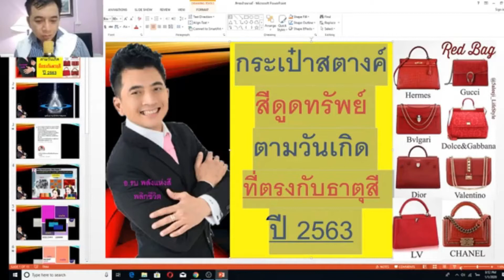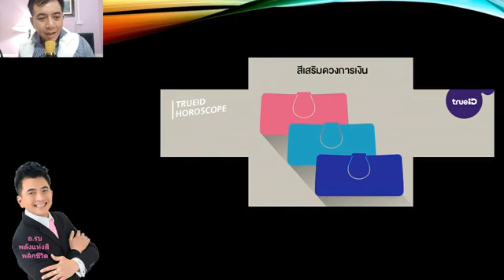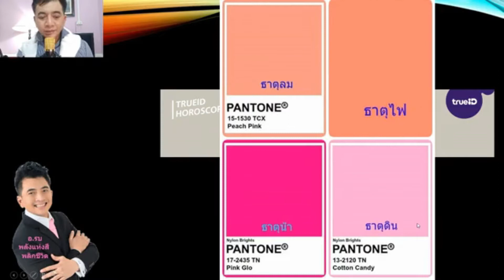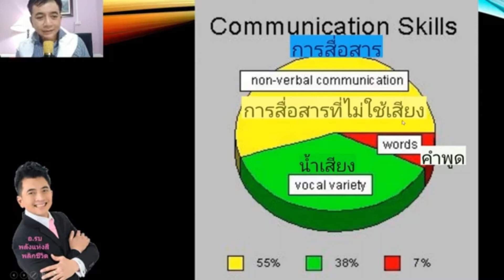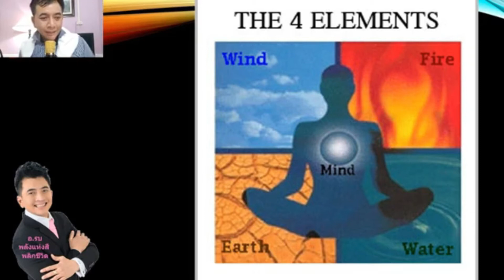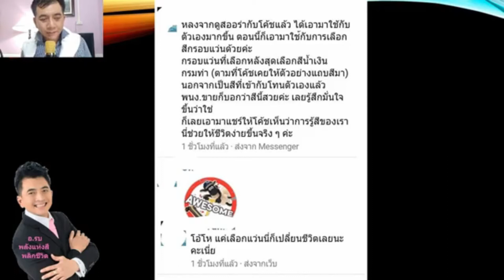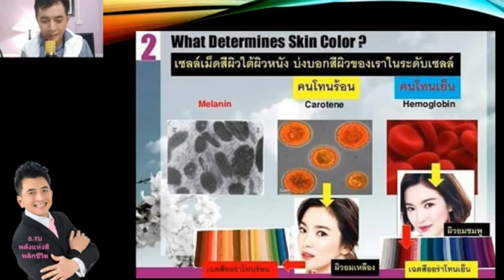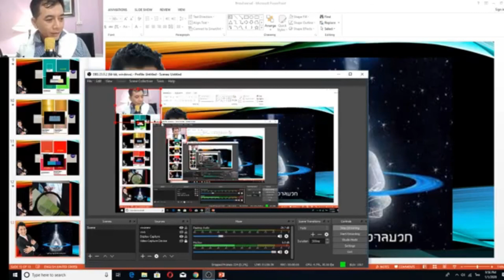กระเป๋าสตางค์สีดูดทรัพย์ สำหรับคนเกิดวันพฤหัสบดีที่ตรงกับธาตุสี ปี 2563